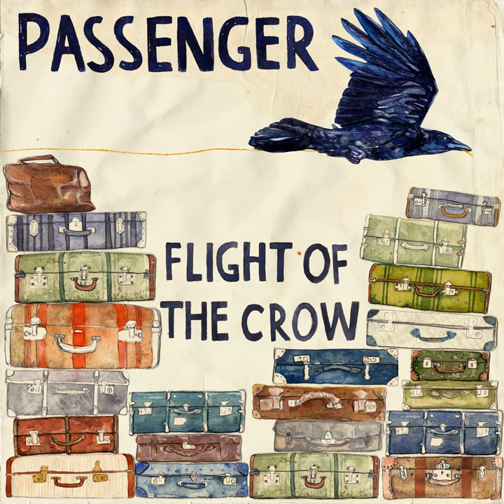Travelling Song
Travelling Song · Passenger

Flight of the Crow